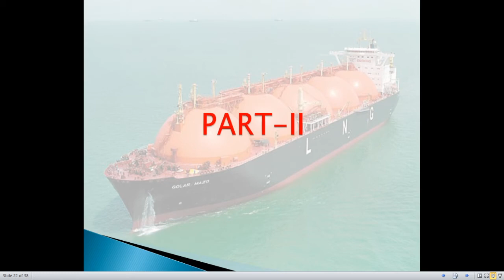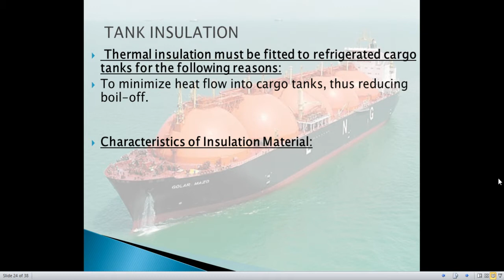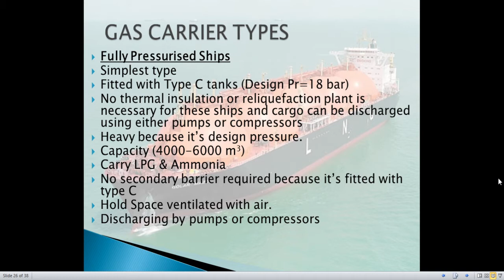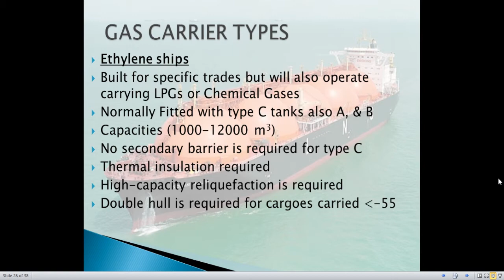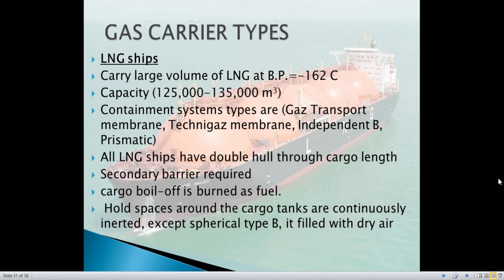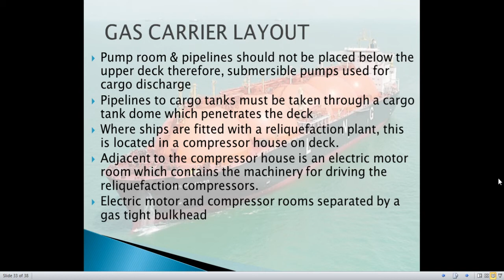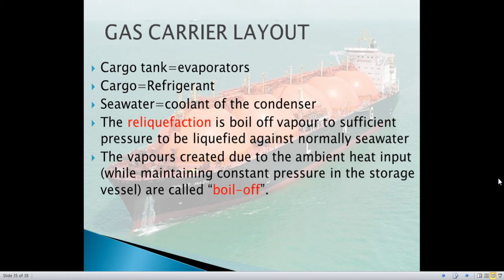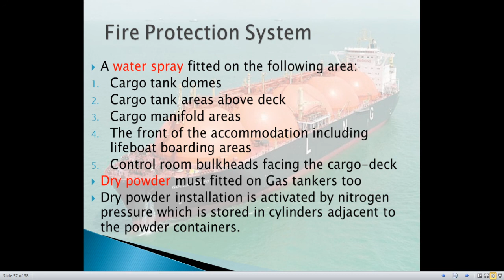Liquefied Gas Transportation Part II نقل وتداول الخامات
In this video, type of ships that in serve of transportation of Liquefied Gases are explained in details.